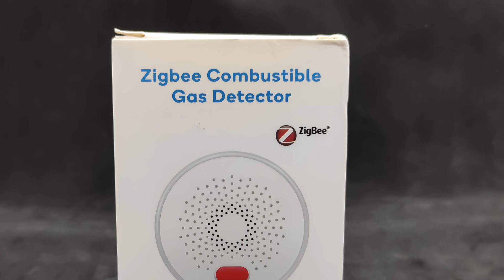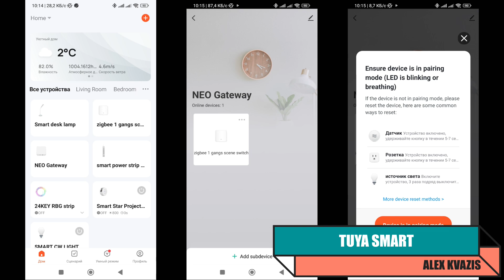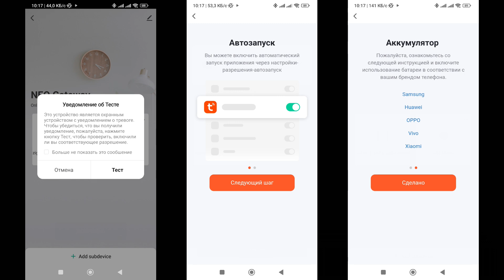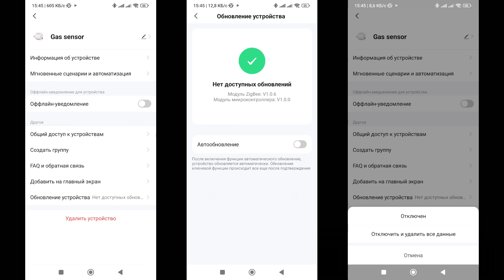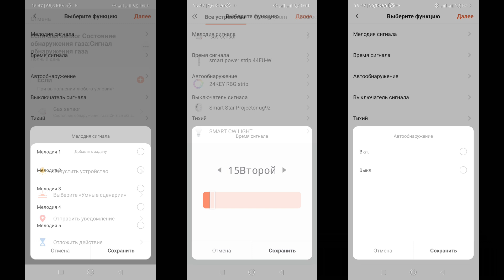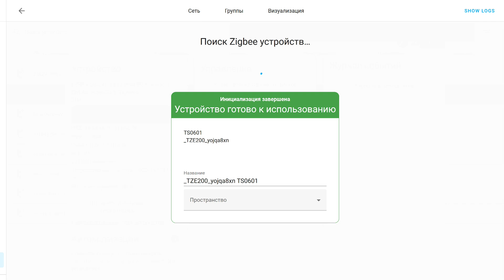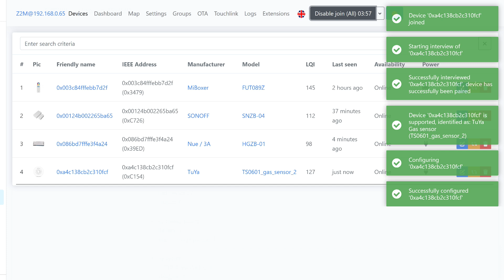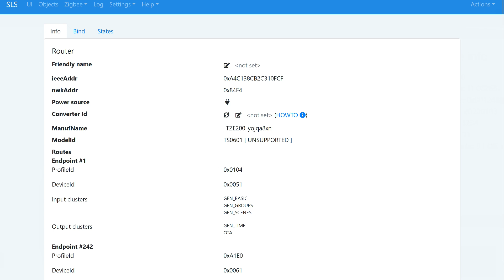Zigbee датчик газа с измерением уровня концентрации для Tuya Smart, интеграция в Home Assistant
Обзор посвящен еще одному аварийному датчику, задача которого обнаруживать утечку газа. Заявлена поддержка природного, LPG, биогаза и пропан-бутана. Устройство работает по zigbeе и предназначено для использования в экосистеме умного дома Tuya Smart. Также в видео рассмотрены методы интеграции устройства в Home Assistant.

00:00 - Вступление
01:10 - Параметры и поставка
02:20 - Конструкция
03:04 - Разборка
03:38 - Tuya Smart
04:38 - Тестирование
05:17 - Плагин
06:45 - Автоматизации
08:38 - Home Assistant
09:21 - ZHA
10:02 - Zigbee2mqtt
11:43 - SLS Gateway
12:18 - Вывод